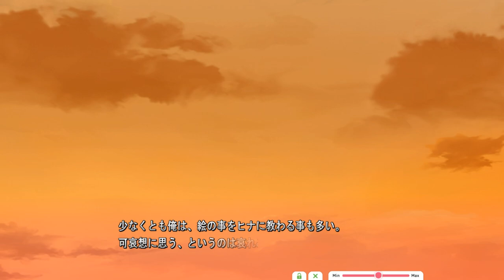[アイキス]「ヒナタ」星は遠く手が届かない #４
アイキスの甘いシーンです。